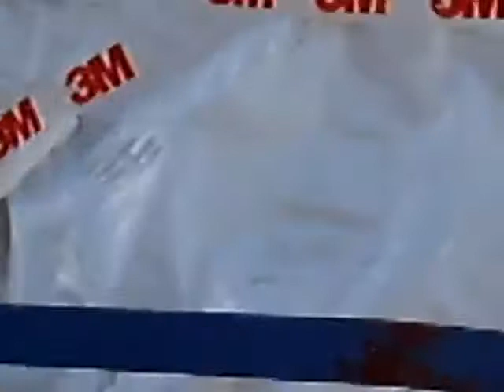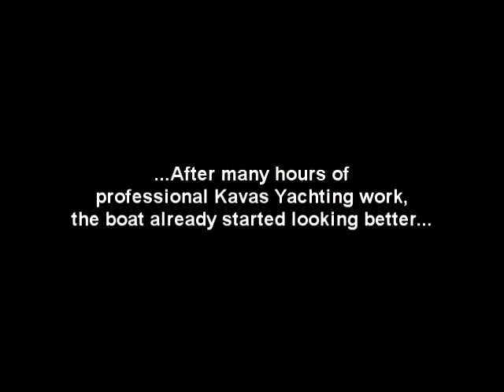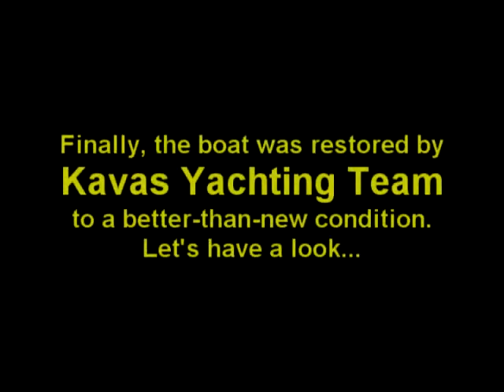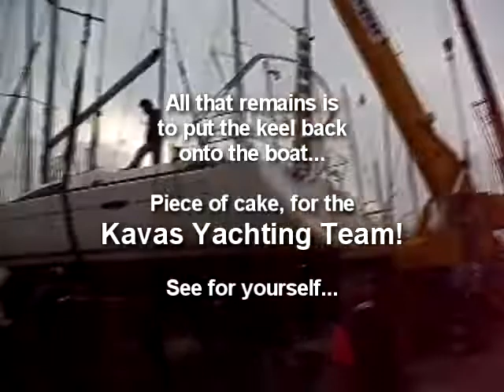Yacht Charter Greece/Kavas Yachting - Damaged keel & hull restoration work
See the spotless job of Kavas Yachting Team in restoring the damaged hull of a sailing yacht.